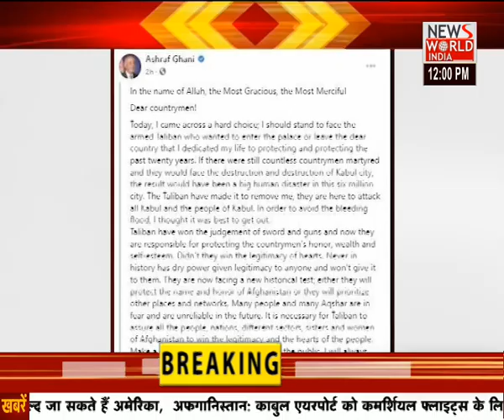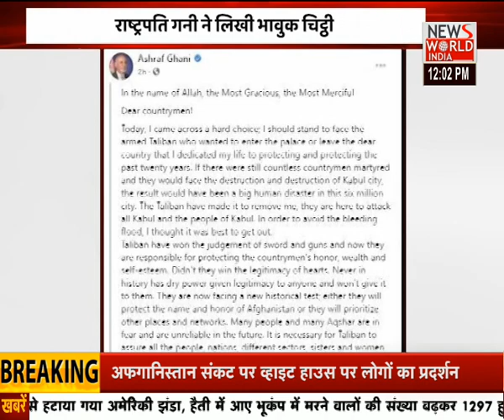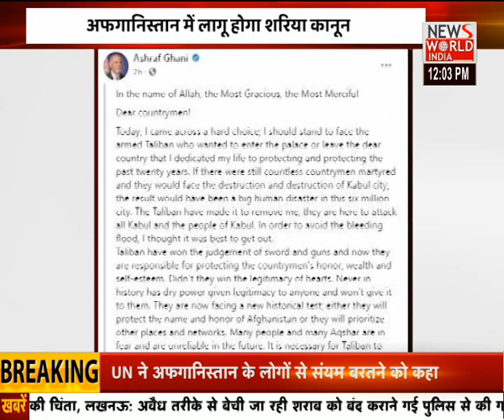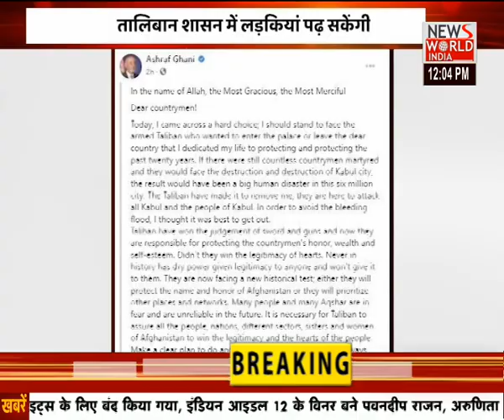काबुल से दिल्ली पहुंचा भारतीय विमान, लोगों ने सुनाई आपबीती । News World India